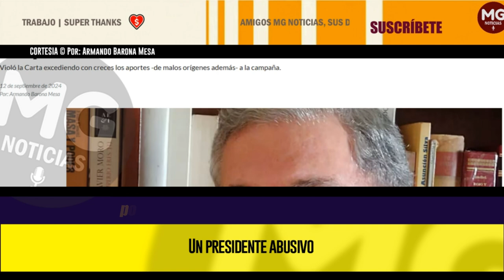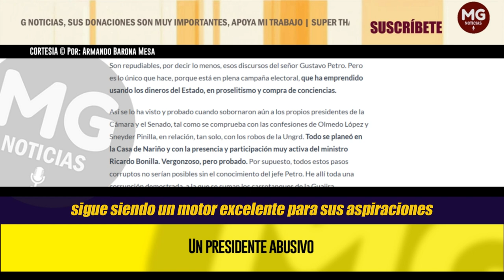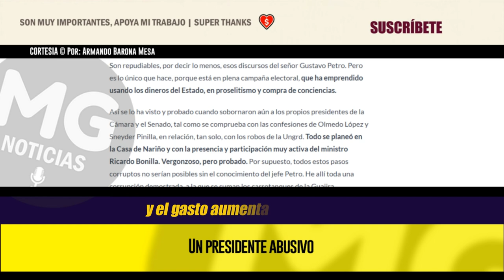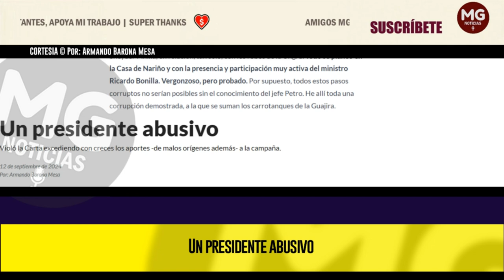EL PRESIDENTE ABUSIVO ⛔ Por: Armando Barona Mesa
Son repudiables, por decir lo menos, esos discursos del señor Gustavo Petro. Pero es lo único que hace, porque está en plena campaña electoral, que ha emprendido usando los dineros del Estado, en proselitismo y compra de conciencias.
columna ARMANDO BARONA MESA